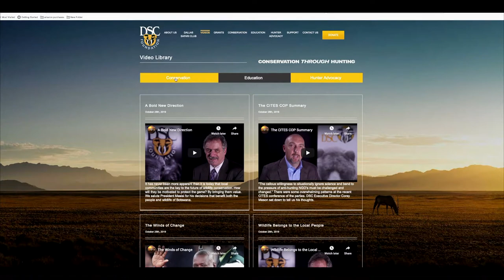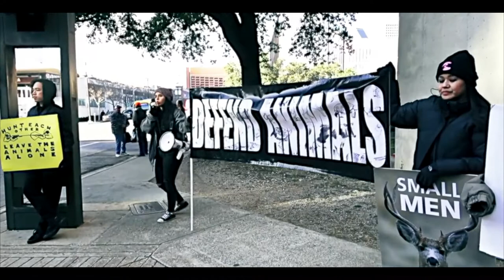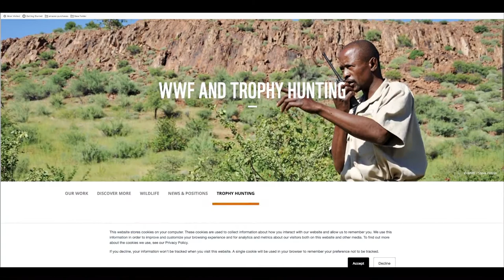Conservation Perspective: Fiona Capstick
"There's one great truth ladies and gentlemen and it's the following: you cannot understand or love or defend, heaven forbid bequeath that what you know little to nothing about. And if your source of information is the mendacious pernicious rubbish which can be seen any time of the day or night on social media concerning hunting, then you're in trouble."

A powerful message by Fiona Capstick on hunting, sustainable use, and those who are uneducated on what hunters do for wildlife. A must watch.